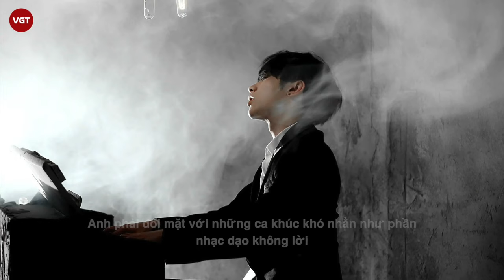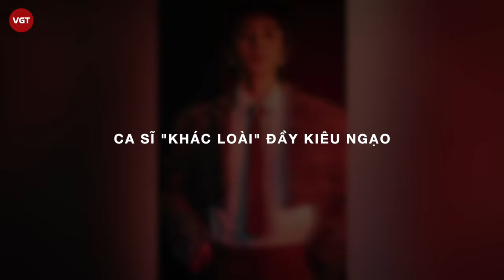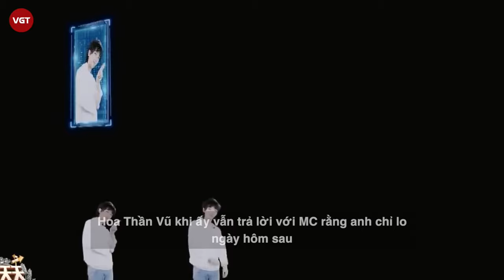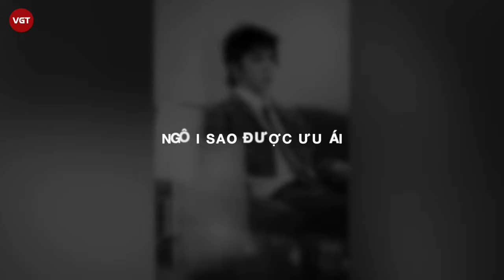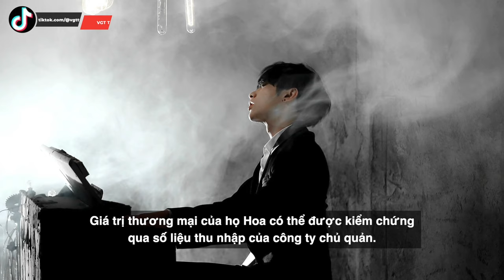Hoa Thần Vũ - “Qủy tài âm nhạc 9x” tài giỏi đến mức nào?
Bán sạch 30.000 vé concert trong vòng 3 giây, 90.000 vé trong 2 đêm lập nên  kỷ lục vô tiền khoáng hậu. Hoa Thần Vũ là ai, tài giỏi đến mức nào? “Quỷ tài âm nhạc 9x”, “ca sĩ hát live như nuốt đĩa”, “ngôi sao gây bão truyền thông”, “thiên tài cải biên ca khúc”… là những mỹ từ mà báo chí Hoa ngữ và các tiền bối trong ngành luôn ưu ái dành cho họ Hoa. Vậy nam ca sĩ có gì xứng đáng với lời những lời ca tụng ấy?